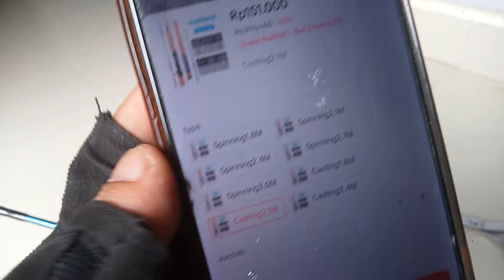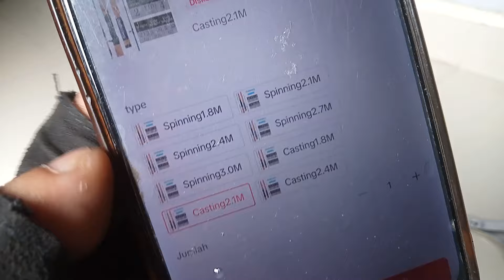Unboxing & Review Singkat Joran SHIMANO CRUZAR